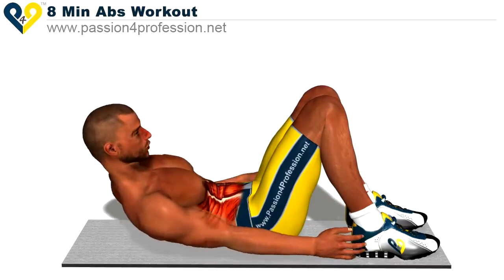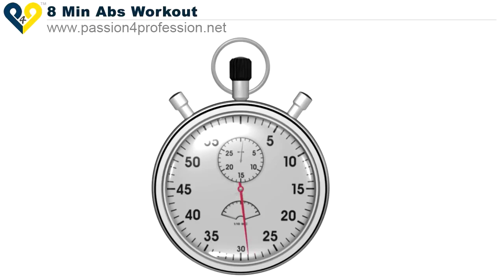8 min Abs Workout Daily